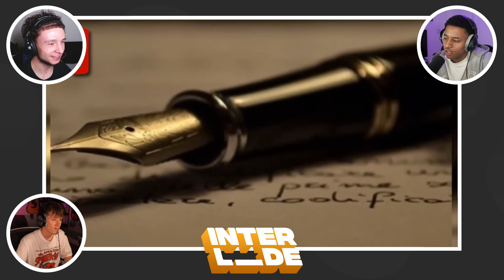TOP 10 STRANGEST FEARS! 😱 (Interlude Reacts)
Welcome to The Interlude — Take a break from the real world.

Send us videos you want us to react to!